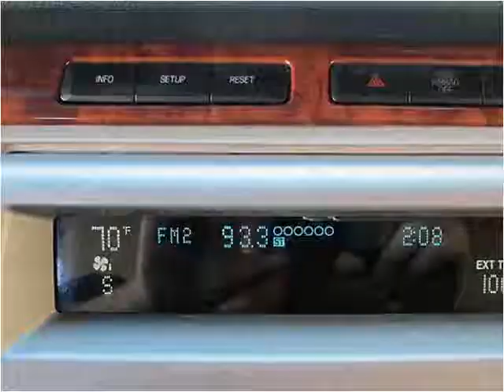2009 Ford Flex Used Cars Albuquerque NM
This 2009 Ford Flex is available from Zia Auto Wholesalers.